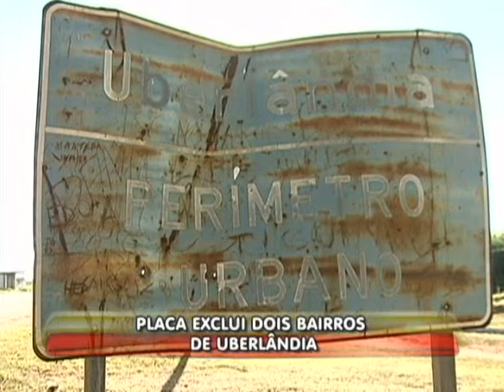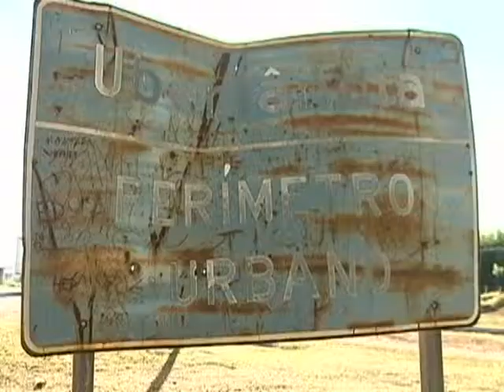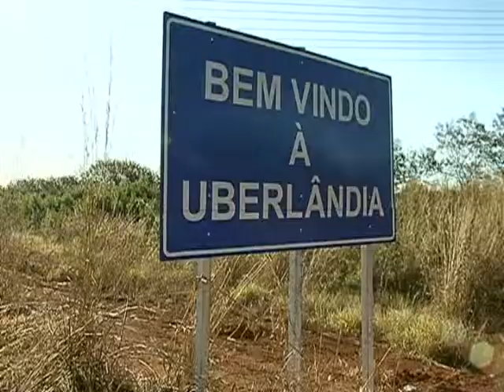Placa exclui dois bairros de Uberlândia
Reportagem de Amarildo Maciel com imagens de Romens de Almeida pelo Programa Linha Dura, exibido em 27/06/11